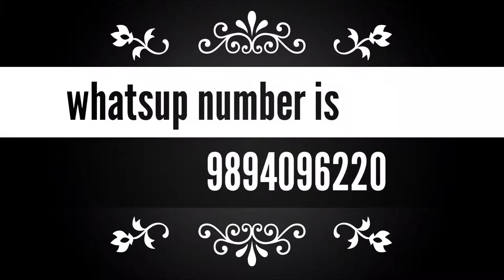cottonsarees // cash on delivery available// kanchipuram silk sarees//trendy sarees//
I am Divya Kalidass#
My channel is all types of shopping products
Like saree, chudi, gold items, silver items, diamond items, hovering items, cooking items.,etc., #
To improve my channel
Shopping and shopping # thanks for #